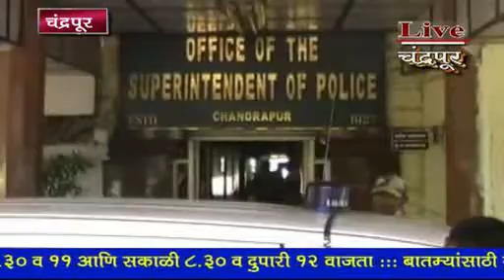*चंद्रपूर*- किती जणांवर झाली तडीपारची कारवाई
*चंद्रपूर*- किती जणांवर झाली तडीपारची कारवाई, का घेतला गेला ही निर्णय, बघा ही बातमी सविस्तर